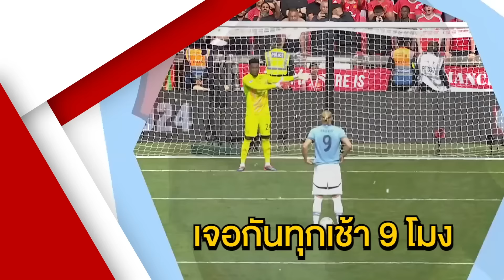สลอดขอ 7 นัดวัดหงส์ -VvD คุยหงส์สัญญาใหม่ -เนย์มาร์ เสียน้ำตา! | เรื่องเล่าเซ้าซี้ 22 ตุลาคม 2024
◾สรุปผลบอลที่น่าสนใจ!!
◾‘สลอด’ ขออีก 7 นัดค่อยตัดเกรด‘หงส์แดง’
◾VvD เผยเริ่มคุยสัญญาฉบับใหม่กับ ‘หงส์แดง’
◾จมครก. ชี้ ‘หงส์แดง’ ไม่ต้องการ ‘ซูบิเมนดี้’
◾‘มาเรสก้า’ เชื่อ ‘เชลซี’ เล่นดีแล้วไม่ควรแพ้
◾ETH ชี้ ‘ผีแดง’ มาถูกทางแล้ว!
◾‘ฮอยลุนด์’ หวังฟิตเต็มถังเพื่อช่วย ‘ผีแดง’
◾‘ไมกาห์’ เผยประตูของ ‘สโตนส์’ ตัดสินถูกแล้ว
◾‘โอนีล’ สุดเซ็งกับการตัดสินของกรรมการ
◾พี่ต้ายังไม่ชัวร์ ยื่นอุทธรณ์ใบแดง 'ซาลิบา'
◾จมครก. เชื่อ ‘เชลซี’ ควรเปลี่ยนผู้รักษาประตู
◾สื่อวิจารณ์ผลงาน ‘จู๊ด’ จาก 10 เหลือแค่ 0
◾‘อันเช่’ ป้อง ‘จู๊ด’ ผลงานสำคัญกว่าการทำประตู
◾‘ฟลิค’ เผยเหตุผลให้ ‘เฟรงกี้’ นั่งสำรอง
◾‘เนย์มาร์’ ร่ำไห้เปิดใจคิดถึงการเล่นฟุตบอล
◾‘บีจี - ประจวบ’ ยกเลิกสัญญา ‘ฉัตรชัย’ วิจารณ์ทีม